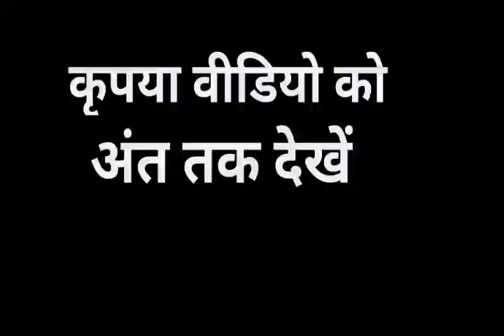आखिर क्यों 10 साल तक एक निर्दोष व्यक्ति जेल में बंद || shree premanand Ji Maharaj